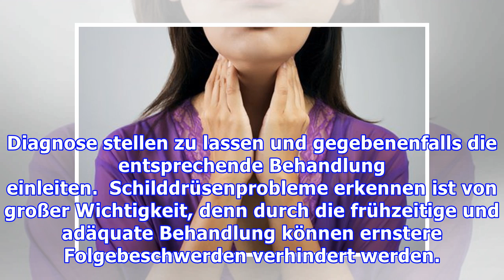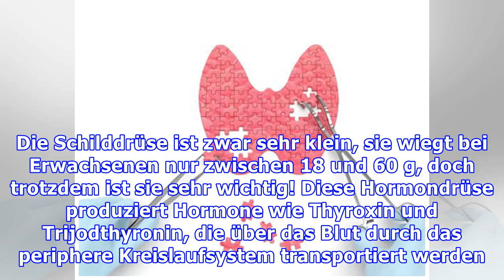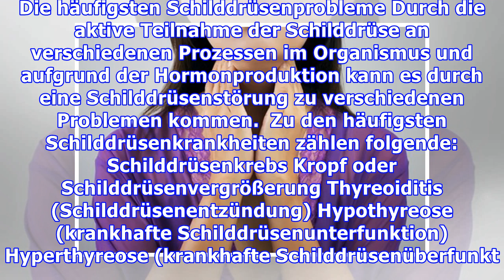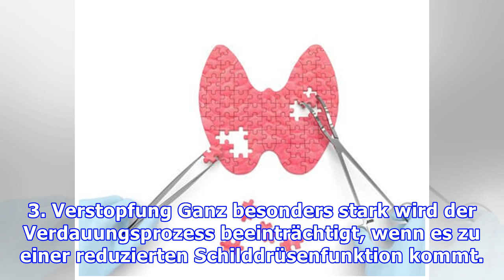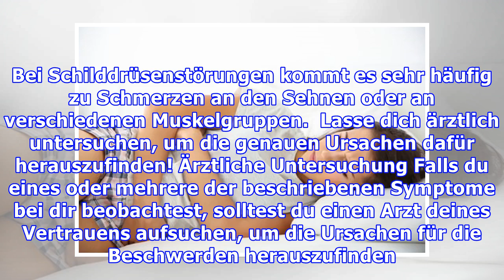Schilddrüsenprobleme erkennen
Schilddrüsenprobleme erkennen Einige dieser Symptome können auch auf andere Krankheiten zurückzuführen sein, die nichts mit der Schilddrüse zu tun haben, trotzdem solltest du einen Facharzt aufsuchen,...